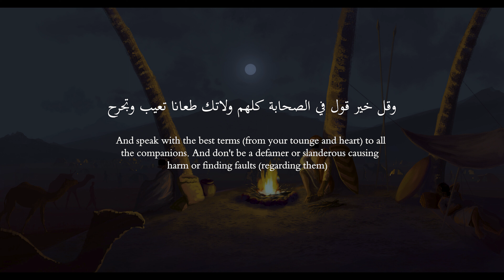In Praise of the Sahaba - في مدح الصحابة - Haya ibn Abi Dawood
0:00 Abu Bakr, Umar, Uthman
0:11 Ali
0:19 The four caliphs
0:28 The rest
0:36 Don't speak ill
0:44 Revelation praising them

Excerpt from famous Ha'iyyah Mandoomah from Ibn Abi Dawud, son of Abu Dawud may Allah have mercy on them.

Thanks @alzahed9582 for vocals